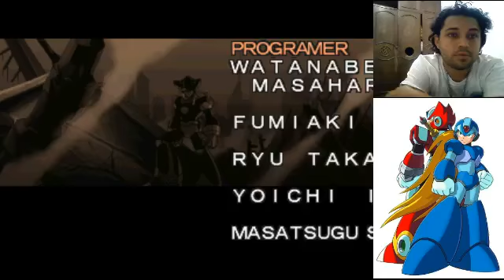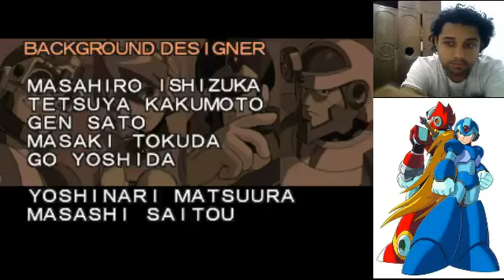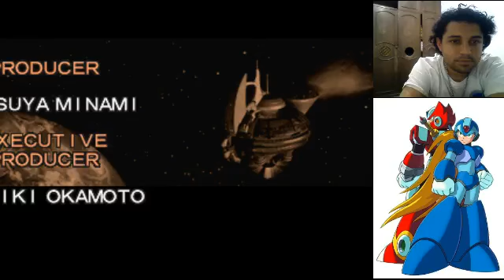Mega Man X5. Parte 2: O final de uma saga... ou não!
Meu streaming live do jogo acima.